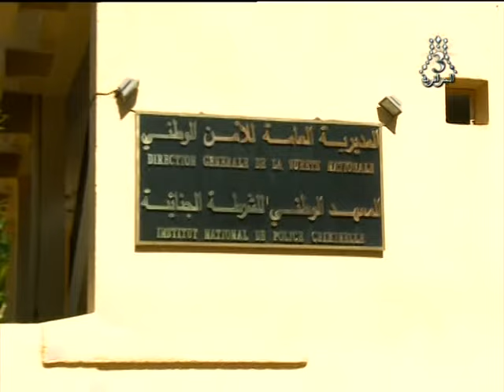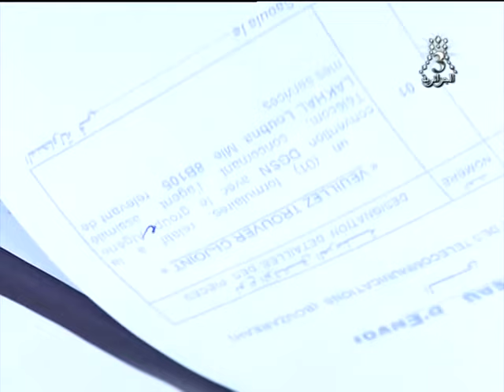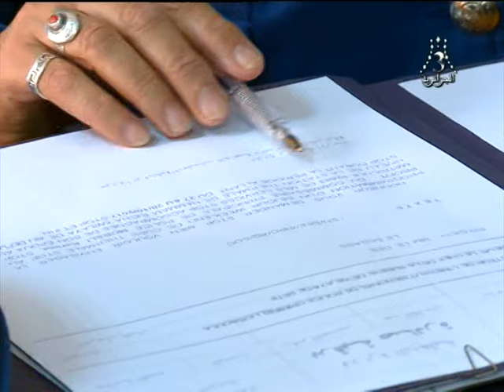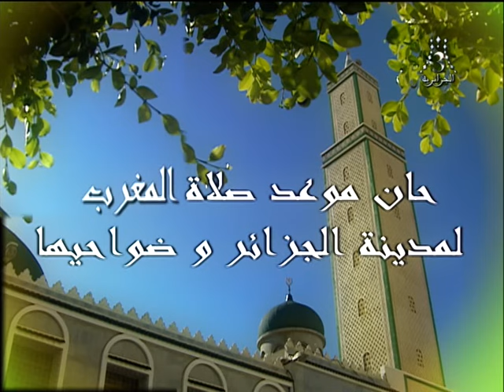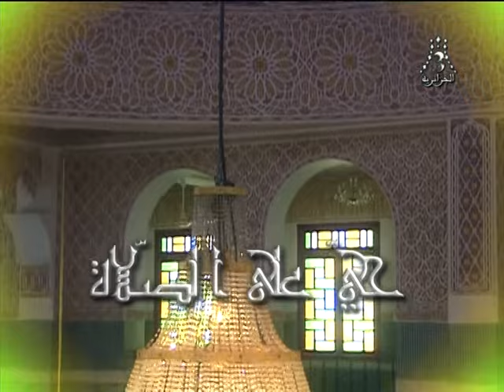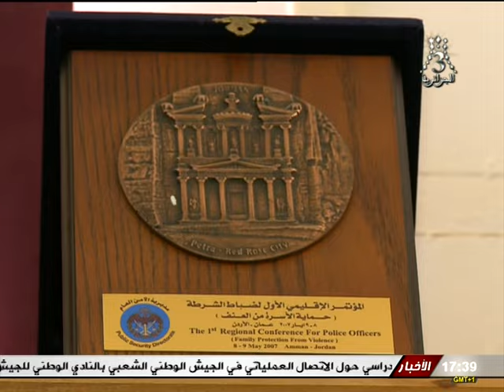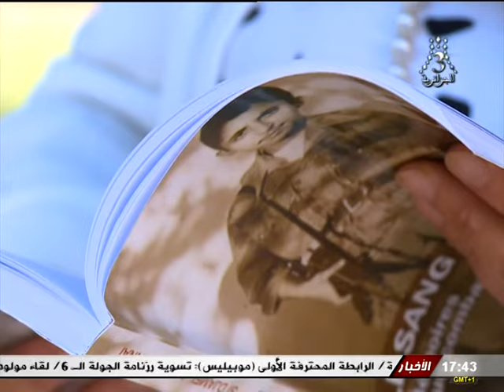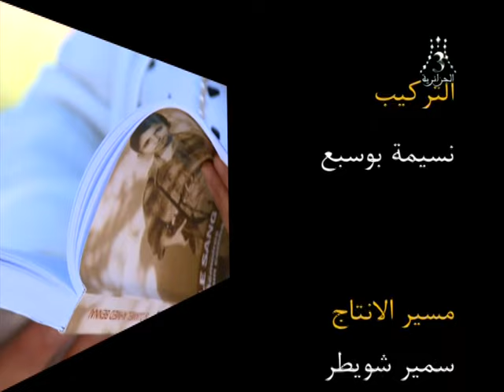القناة الجزائرية الثالثة التلفزيون الجزائري حصة هن خيرة مسعودان 27.11.17